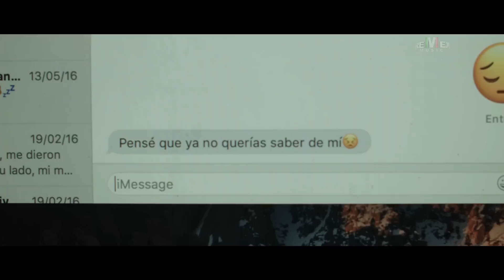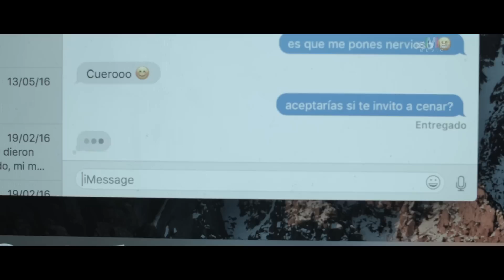Latente - No lo sé, piénsalo (Video Oficial)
PARA CONTRATACIONES:
MONTERREY, N.L.